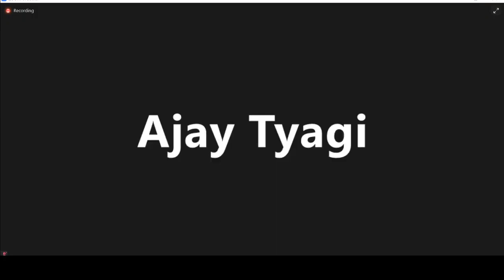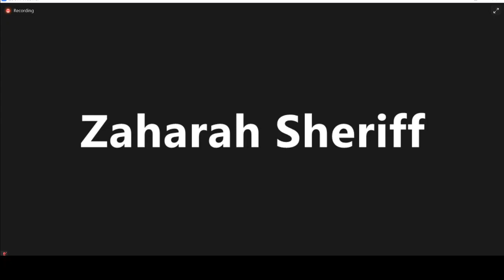NAUKRI Info Edge (India) Limited | Q4 2021 | Earnings Conference Call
NAUKRI Info Edge (India) Limited Earnings Call was held on 21st June 2021.
Period January - March 2021.